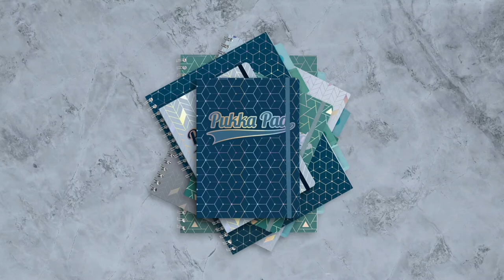Pukka Pad Glee Range at HuntOffice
The Pukka Pad Glee Range adds some iridescence to a classic design.